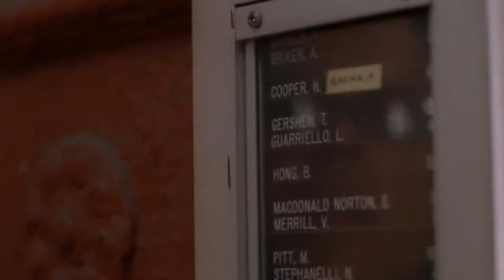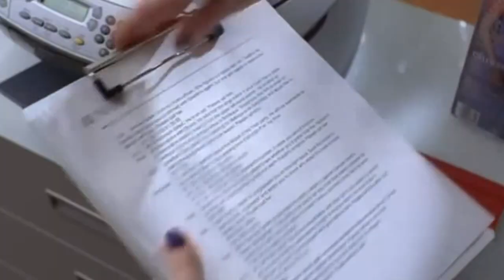The Devil Wears Prada (2006) - Deleted Scenes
The Devil Wears Prada 2006 Deleted Scenes (not in any particular order).
English subtitle (auto generated) is available.

Use your headphones for better audio &  click "👍" if you like this video.